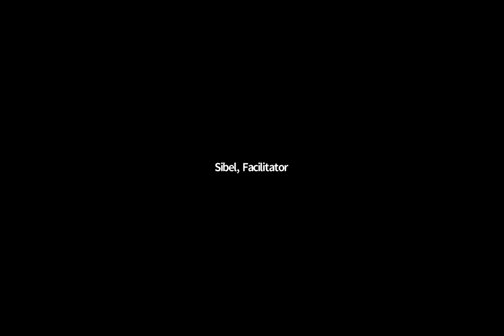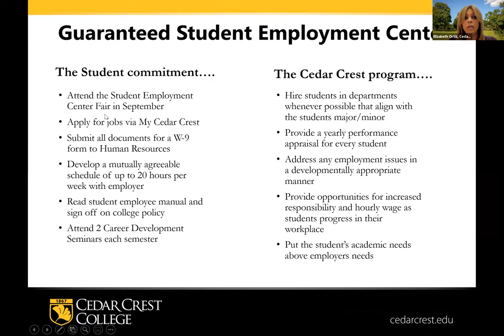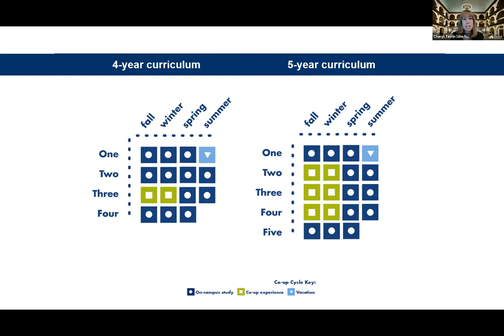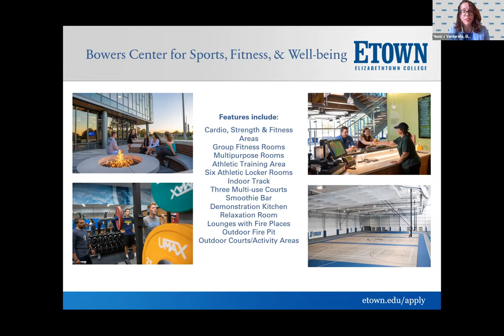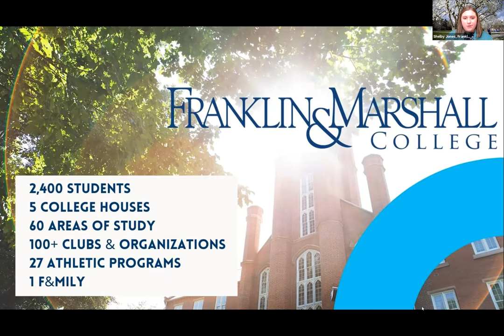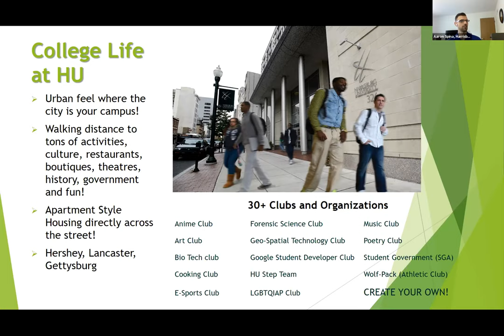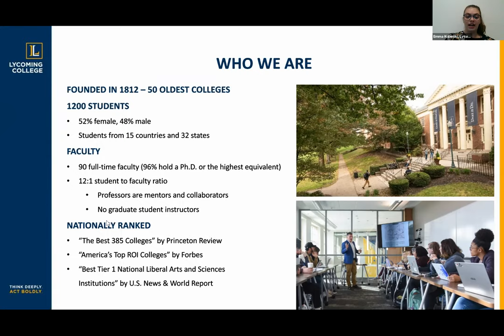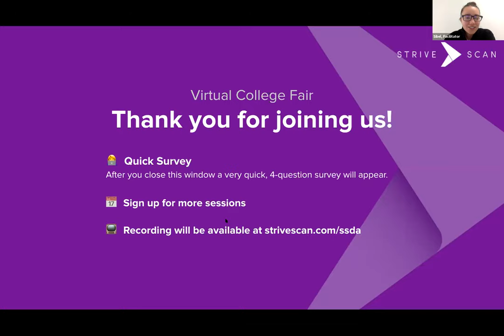Session C6 - Small School Districts Virtual College Fair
In this session, you will hear from the following institutions:

Cedar Crest College PA
Drexel University PA
Elizabethtown College PA
Franklin & Marshall College PA
Harrisburg University of Science and Technology PA
Lycoming College PA